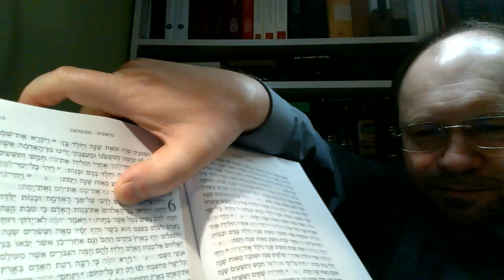Czego Biblia uczy mnie o konieczności religijnej separacji oczyszczenia się od naczyń ku niesławie